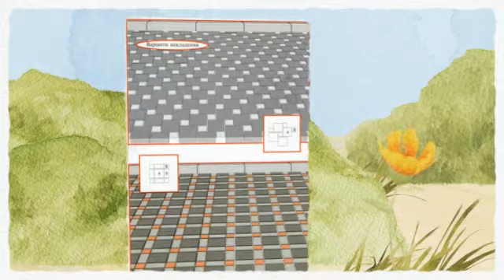Ассирия. Заходите на сайт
*Услуги по укладке* тротуарной плитки.
Наши преимущества
Собственное производство
Мы производители тротуарной плитки, бордюров, водостоков, и всегда можем предоставить нашим клиентам выгодные условия сотрудничества, предоставляя бетонные изделия собственного производства. Подробнее здесь